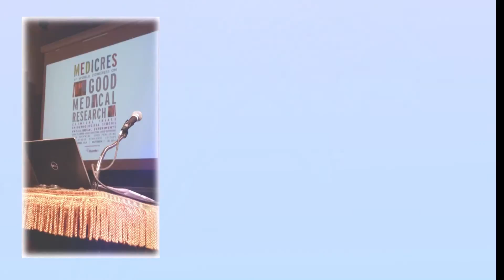MedicReS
MedicReS aims to educate researchers and provoke discussion about good scientific method, statistics, ethics, publication, and education. Faced with stifling bureaucracy, competition for funds, and employer pressure to deliver results, finding the time and space to produce the best research can seem an arduous process. Events like the medicres world congress should help to emancipate researchers, refocusing them on the steps to ensure that their research is as rigourous as possible.